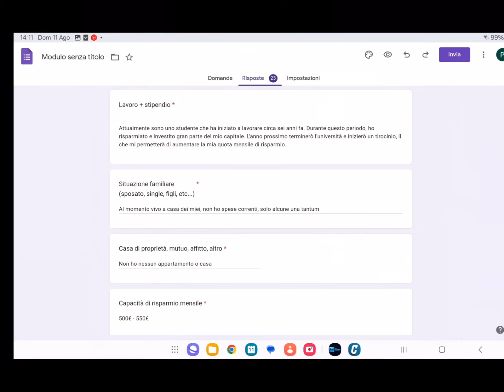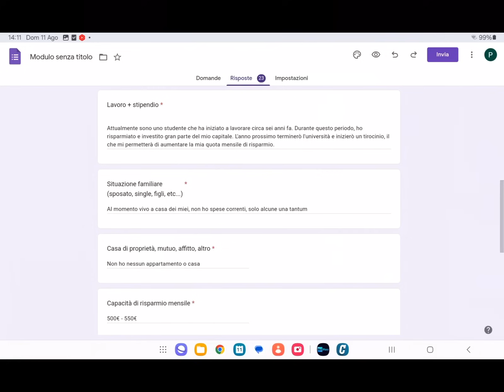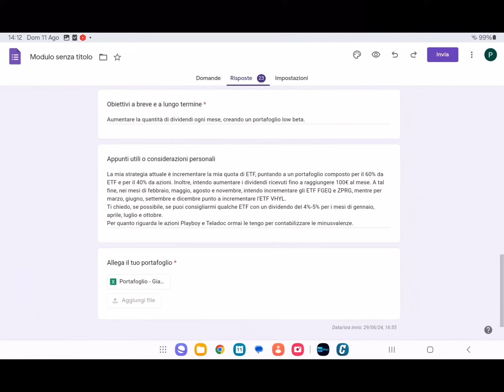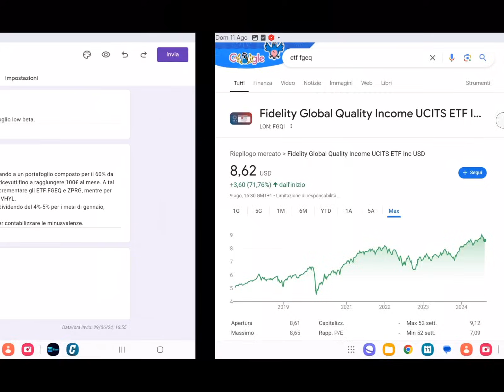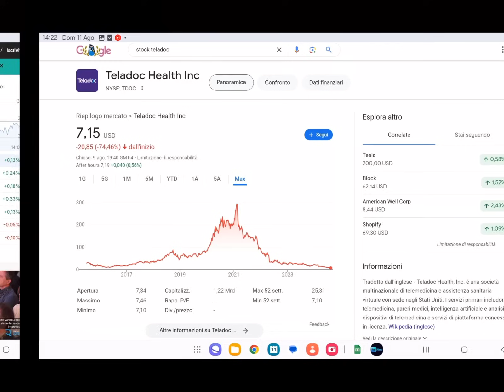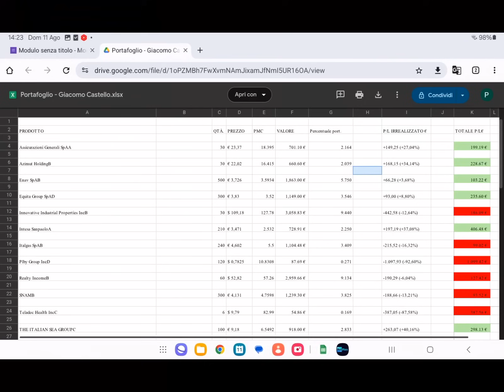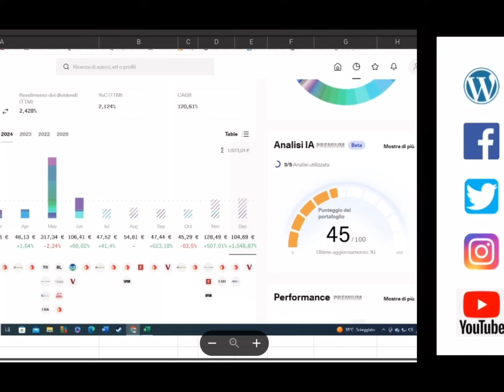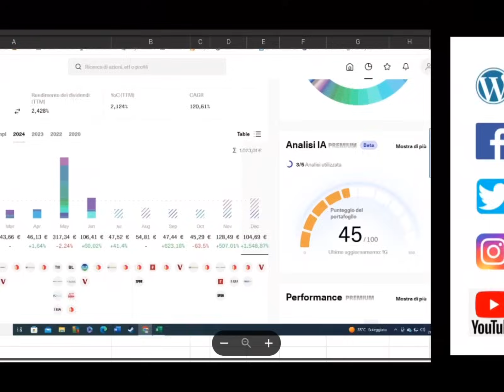60/40 AZIONI/ETF, punta su DIVIDENDI e BASSA VOLATILITA' - Reagisco al portafoglio di Giacomo